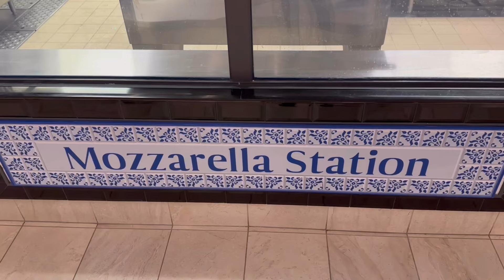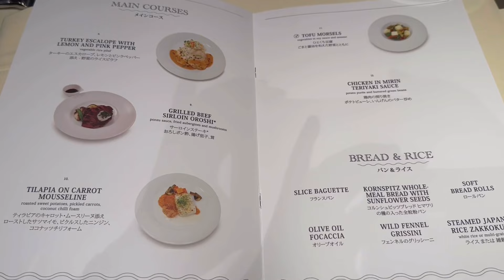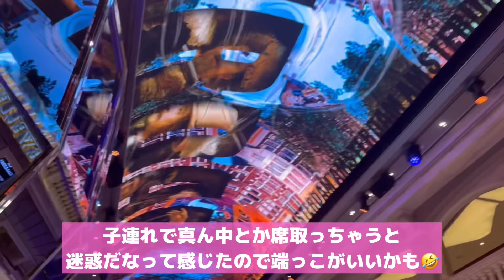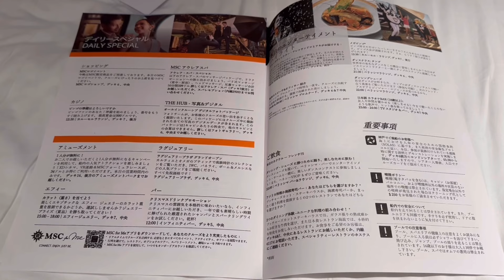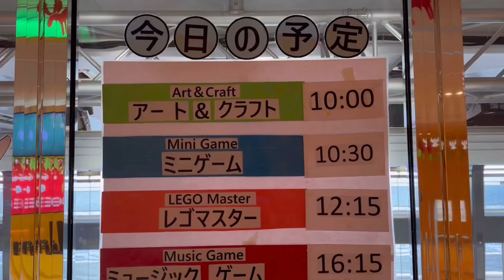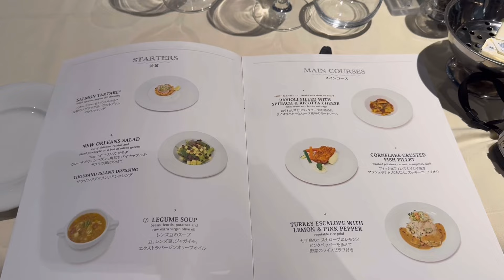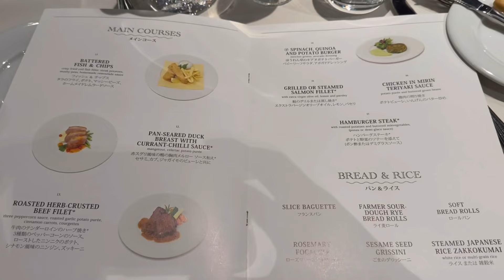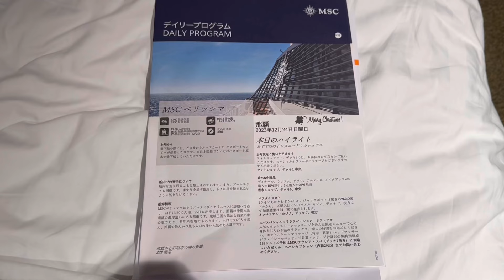【ワンオペクルーズ🚢】MSCベリッシマ2、3日目🎄クリスマスクルーズの終日航海日の過ごし方🎵託児所フル活用💪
こんにちは🩷￼ 7歳4歳、双子3兄弟ママのおにくです

2023,12.21〜12.30、MSCベリッシマ
クリスマスクルーズ2、3日目の記録です

ワンオペですので子供中心の動画ですが、託児所の様子や船内の様子をまとめました

Instagramでも詳しくまとめてあるよ
ぜひチェックしてね